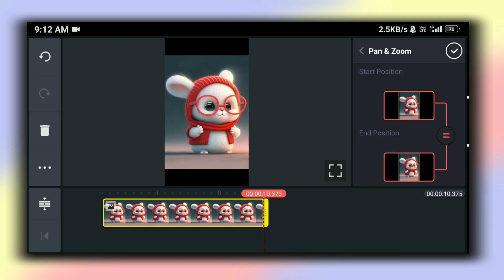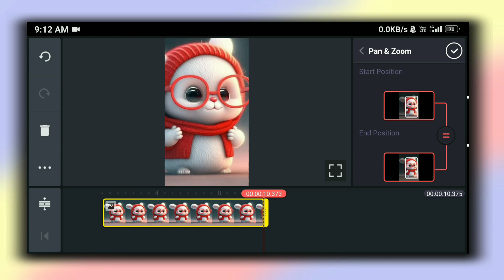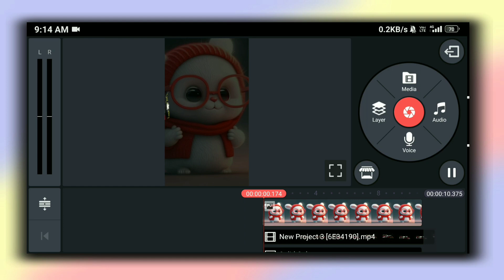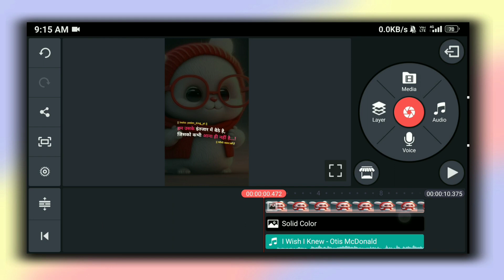Page Curl Shayari Reels Editing in Kinemaster | Shayari Reels Editing Tutorial